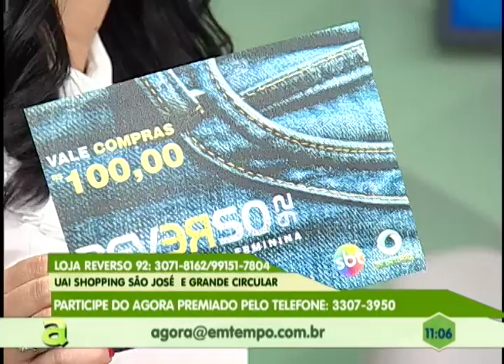Programa Agora de segunda a sexta, no canal 10 TV Em Tempo